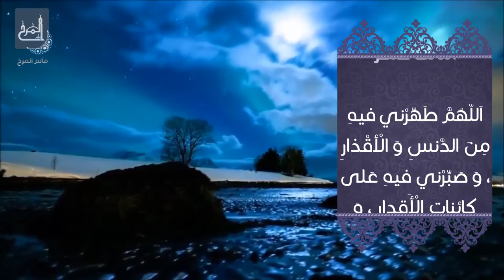دعاء اليوم الثالث عشر من شهر رمضان المبارك - القارئ السيد جابر عدنان